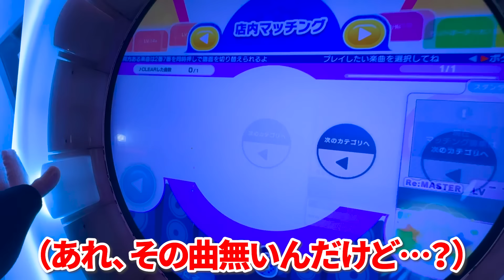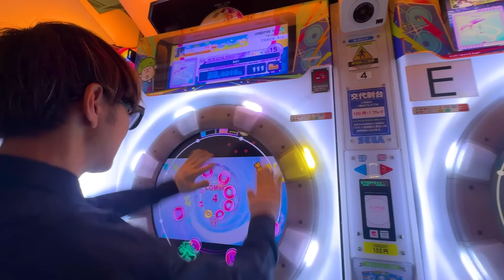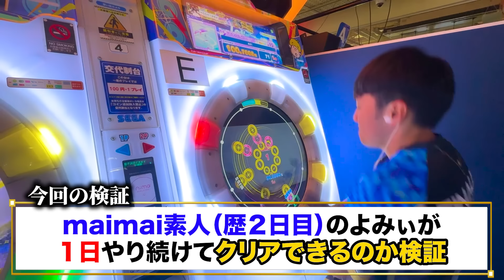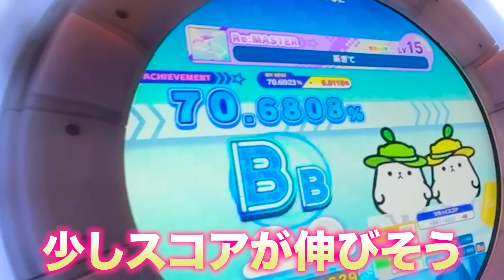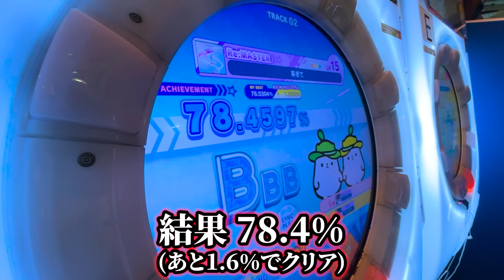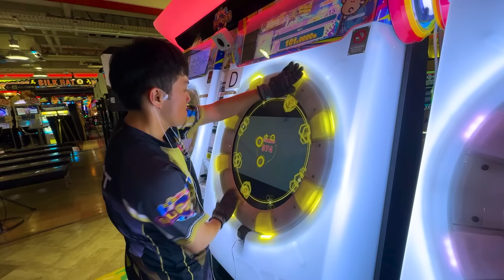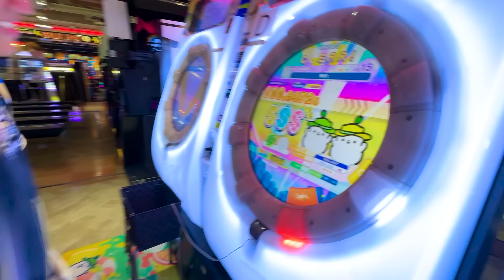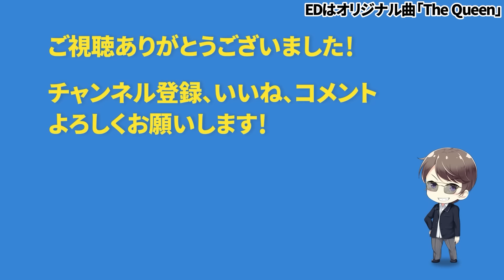maimai最難関「系ぎて」全国1位の神プレイエグすぎwww byよみぃ【理論値AP寸前】ストリートピアノ